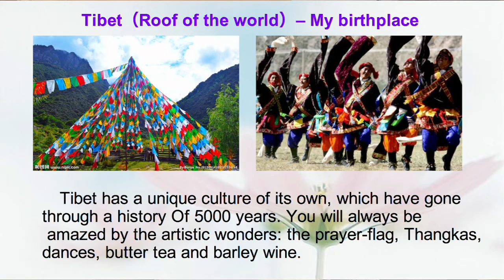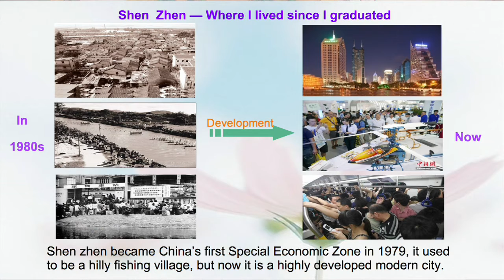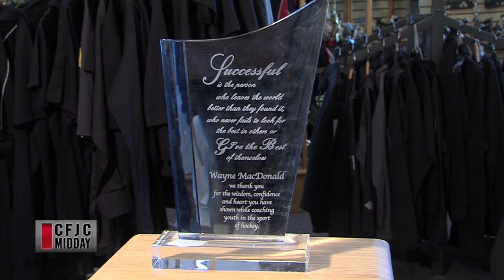CFJC Midday - Jun 12 - Terry Trophy